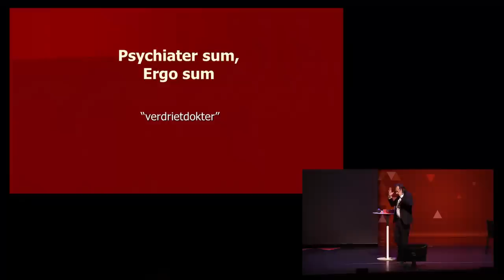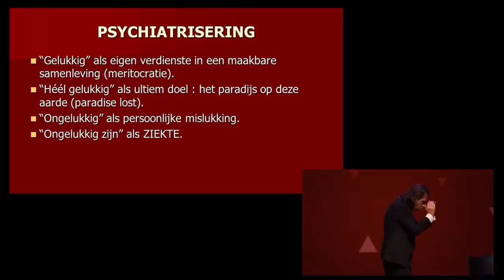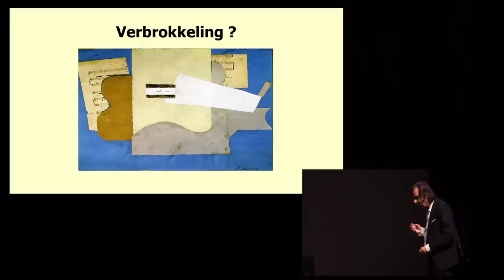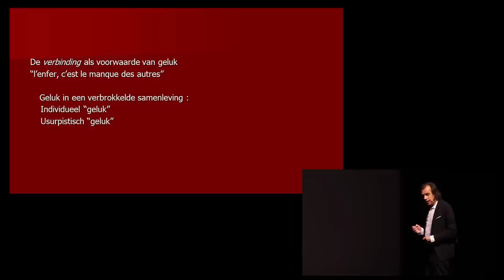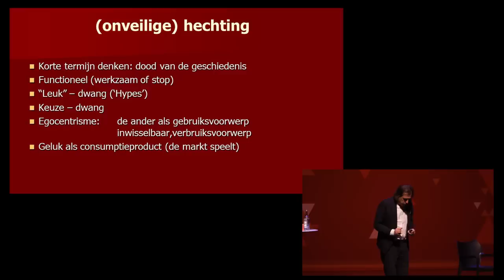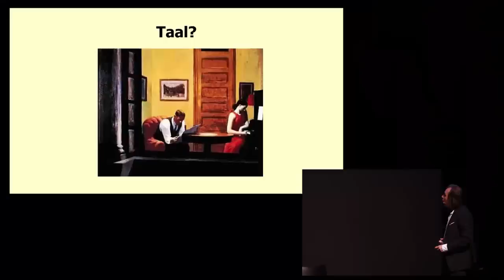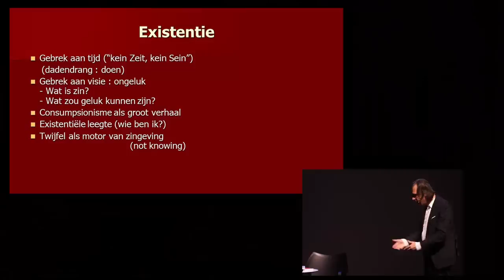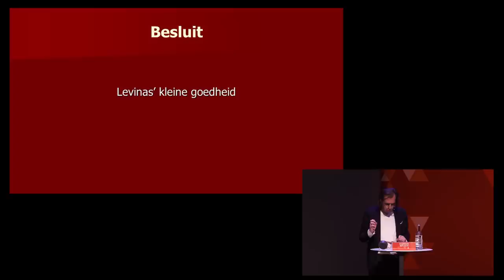Laat ons ook ongelukkig zijn | Lezing door psychiater Dirk De Wachter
Wednesday 24 October 2018 | 19.30 – 21.00 uur | Stadsschouwburg, Nijmegen

We zijn geobsedeerd door geluk. Alles moet leuk zijn, er is geen ruimte voor falen of tegenslag. Dat is een vergissing volgens psychiater Dirk De Wachter. We moeten af van het idee dat ons leven alleen maar leuk moet zijn en we hoeven niet bang te zijn voor wat ongeluk. Kom luisteren en leer je eigen ongeluk omarmen.